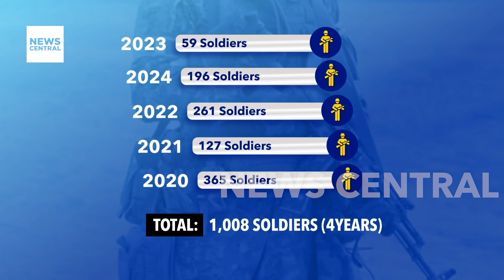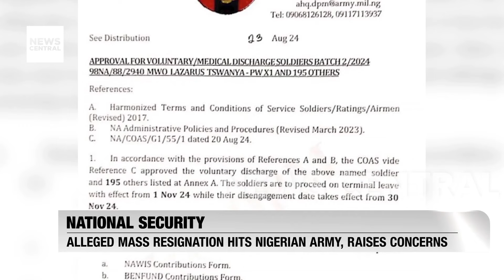Nigerian Army Denies Mass Resignations: Analyzing the Impact on National Security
The Nigerian Army has refuted claims of mass resignations among its ranks, dismissing reports of widespread discontent due to corruption and low morale. As concerns over national security mount, News Central's Igbalaniyi Omoniyi investigates the potential impact of these alleged resignations. Our exclusive report examines the Army's voluntary service policy, established disengagement procedures, and the broader implications for Nigeria's defence capabilities.